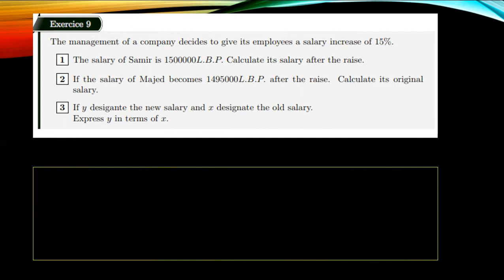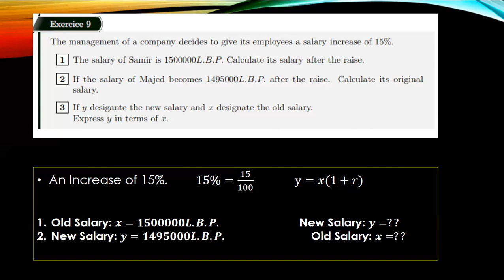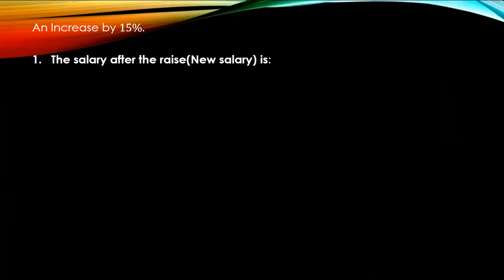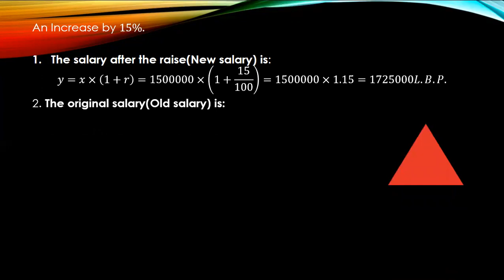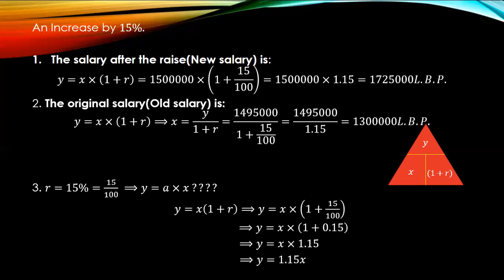Grade 9 / Math / Exercise 9 Of the Revision Worksheet